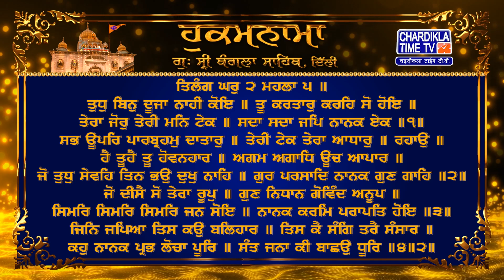Hukamnama | Gurudwara Sri Bangla Sahib | Bangla Sahib Gurudwara Delhi